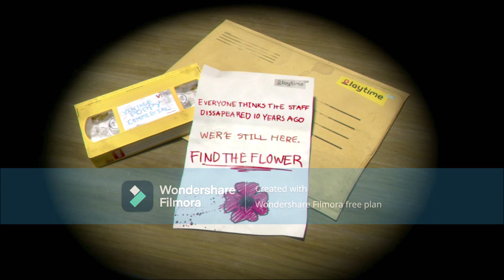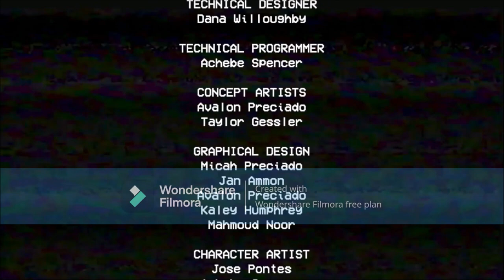Lets Play: Poppy Playtime Chapter 1